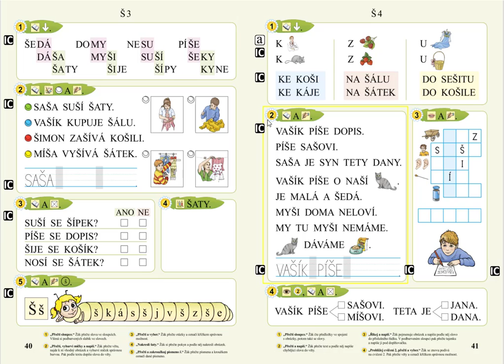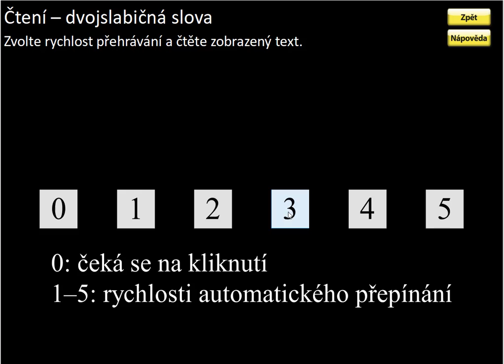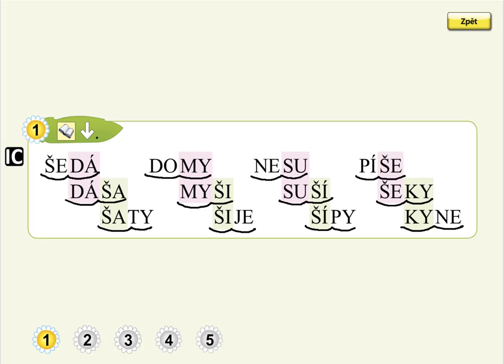Písmeno Š (čtení slov), SLABIKÁŘ 1, str. 40, cv.1